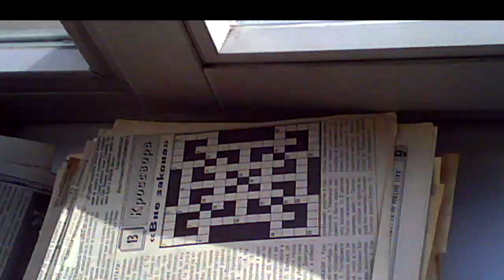Privacy Is Destroyed34.Privatumas panaikintas34.Неприкосновенность частной жизни уничтожена34.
Duty agents outside receive video of my activity in my apartment in their smartphones online from the through-walls-scanning radar.

Budintieji agentai lauke gauna mano veiklos bute vaizdą į jų smartfonus online iš kiaurai-sienas-skenuojančio radaro.

Дежурные агенты снаружи получают видео моей деятельности в квартире на свои смартфоны онлайн со сквозь стены сканирующего радара.